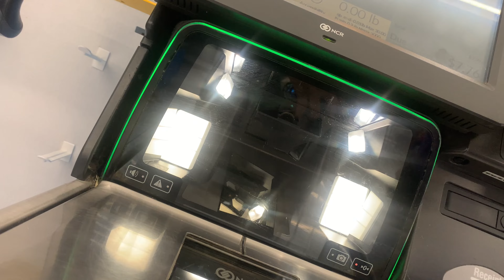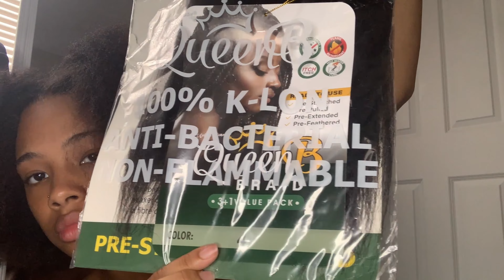Spa Day: glow up with me! *hair, waxing, nails, feet*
Video Notes: *Take this video as my school glow up!*

How do you film?
•My IphoneXR

•VN